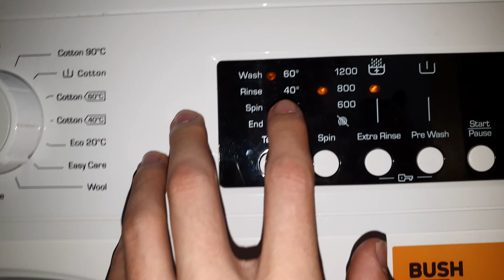Bush - Easy care 40c - Main-Wash